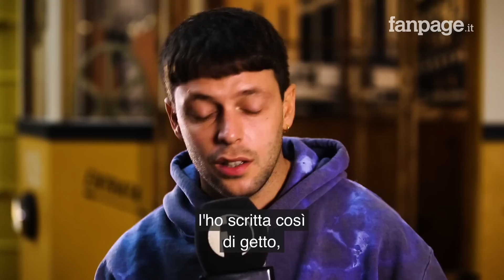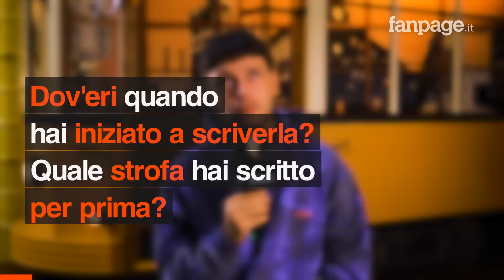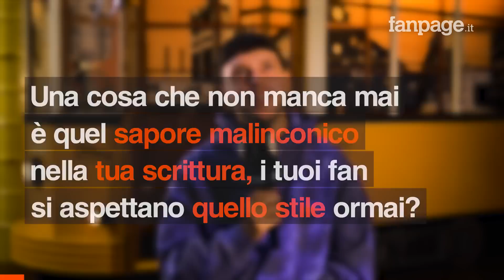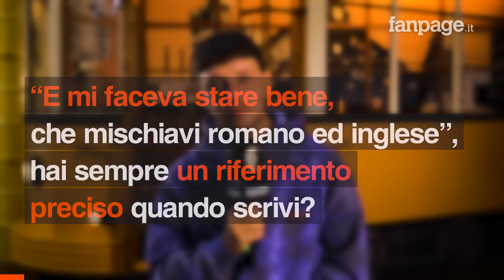Gazzelle, il nuovo singolo è "Destri": "È una canzone arrabbiata scritta dopo la quarantena"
Lo scorso 25 settembre, Gazzelle ha pubblicato il nuovo singolo "Destri", dopo aver tappezzato le grandi citta italiane con striscioni in cui c'era scritto: Non è colpa mia. Il brano, prodotto in collaborazione con Federico Nardelli, è stato scritto il 18 maggio, nel primo giorno di post-quarantena in studio. Un singolo dalle forte emozioni: "Ho voluto chiamare il brano 'Destri perché è una canzone arrabbiata, con immagini forti. È frutto di un flusso di coscienza, uno sfogo". Il cantante romano in questo momento non sa ancora collocare come questo singolo, magari in un progetto futuro: "Non ho ancora inquadrato dove vorrà andare questo progetto, ma volevo scrivere questa canzone. È raro che mi metto a sistemare una canzone o un testo, infatti 'Destri' in due ore era finita". Una storia d'amore finita male è il nucleo del brano, una tematica che ritorna molto spesso nei brani di Gazzelle, come il mood malinconico: "Mi viene naturale, come utilizzare l'ironia o in questo pezzo la rabbia. Non lo faccio apposta, mi piace creare immagini opposte come quando in questo brano dico: Schiaffi sul sedere a Natale".